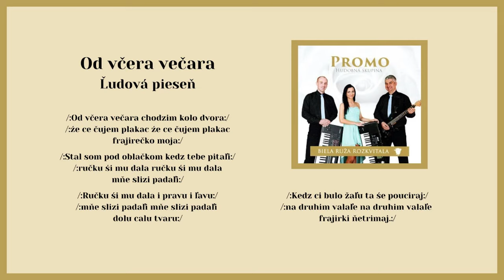PROMO 2, Od včera večara, ľudová, Videorohaľ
Hudobná skupina PROMO vznikla z kapely Rytmo Band, ktorá fungovala od roku 2009. V roku 2016 už ako hudobná skupina PROMO vydali vo vydavateľstve VIDEOROHAĽ svoj druhý album pod názvom "Biela ruža rozkvitala".
Výkonní umelci hudobnej skupiny PROMO:  Pavol Chromý, Jozef Nemergut, Gabriela Repková